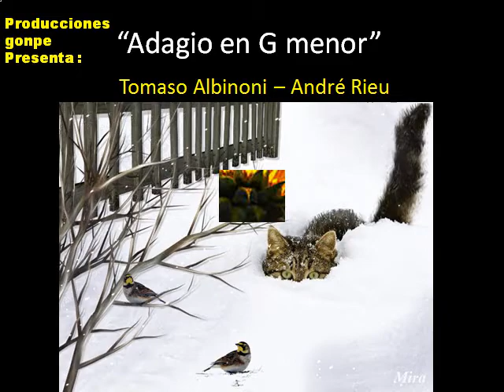"Adagio en G menor" Albinoni - André Rieu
Con gifs animados